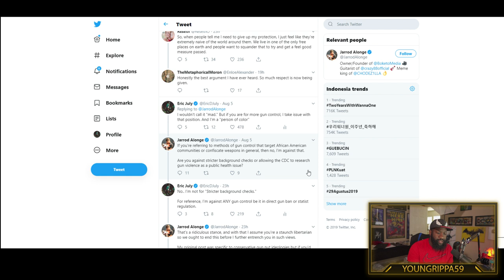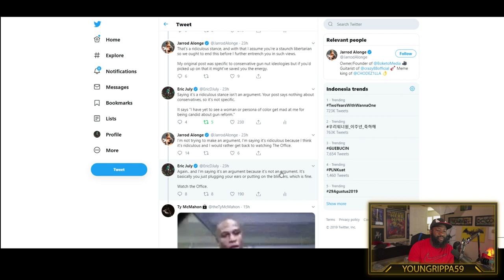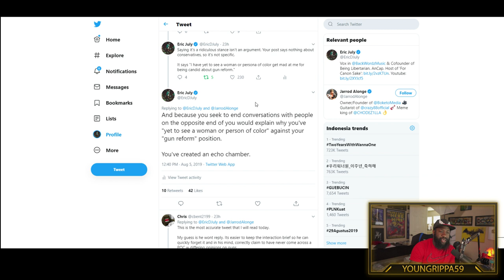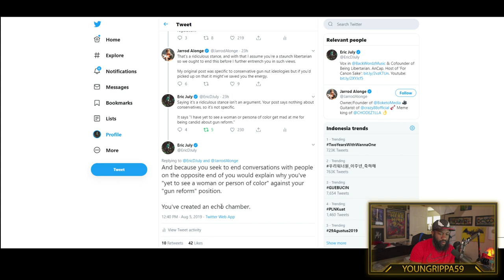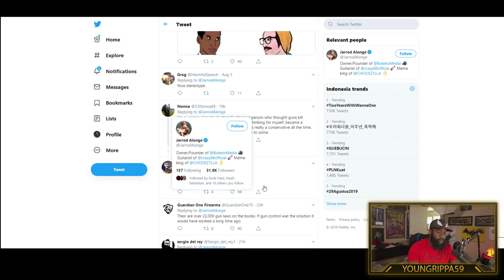The Political & Social Echo Chamber of The Music Industry